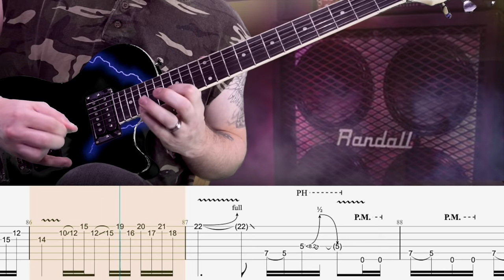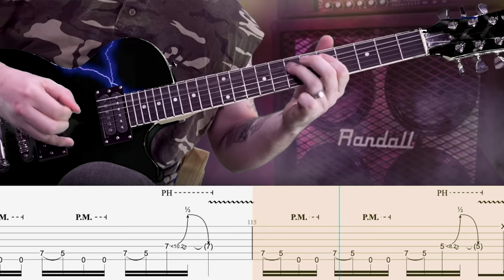Pantera - Cowboys from Hell - Guitar Tab | Lesson | Cover | Tutorial | Donner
▶  MONTHLY GROUP HANGOUT
        +  MORE

Donner DLP-124P Solid Body Full-Size 39 Inch LP Electric Guitar Kit

Intro: 0:00
Verse: 0:51
Pre-chorus: 1:08
Chorus: 1:16
Interlude: 1:33
Verse: 1:46
Pre-chorus: 2:03
Chorus: 2:12
Solo: 2:29
Bridge: 3:03
Interlude: 3:20
Chorus: 3:28
Outro: 3:49